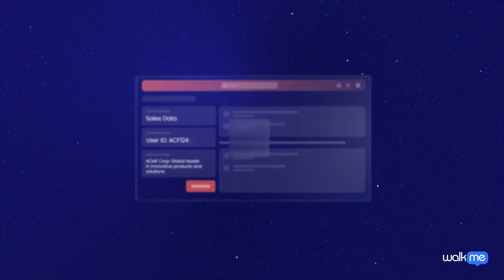WalkMe(X) - The Premier Contextual AI Copilot for the Enterprise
Introducing WalkMe(X), the world’s first contextually aware copilot that provides users with the next best action for any workflow across any application. Uniquely suited for AI transformation, this new cross-app copilot democratizes AI for every employee, driving unparalleled productivity. It automatically understands who the person is and what they are trying to achieve on the screen, activating the AI for them right in the flow of work.